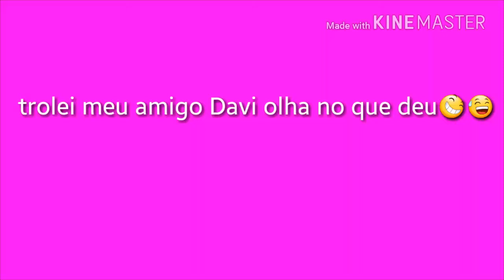Trolei meu amigo Davi olha no que deu 😅😆 espero que vcs gostem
Desejo a todos uma feliz pascoa🙌🙏